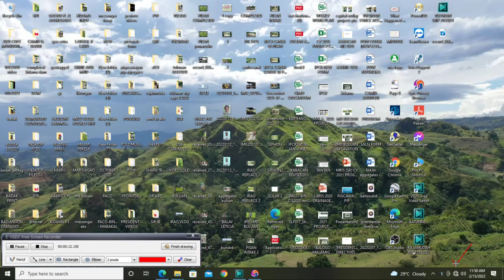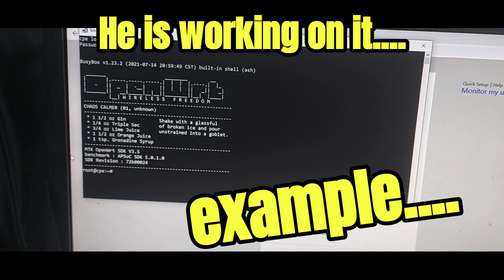PLDT CAT6 BOOSTEVEN R281 MODEM OPENLINE AND BANDLOCKING || PLEASE WATCH !!!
COMMENT DOWN IF YOU HAVE QUESTIONS.  ..